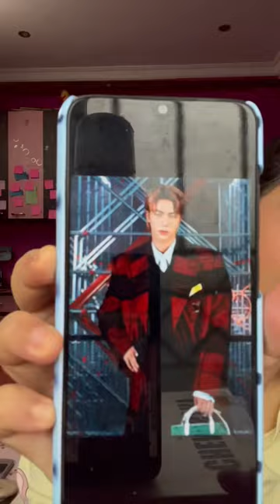Makeup inspired by BTS member Jin’s outfit | SAYANI KUNDU